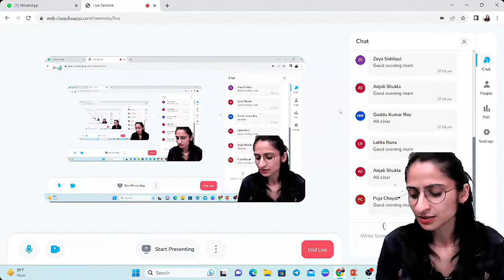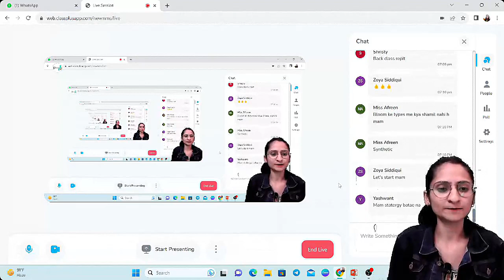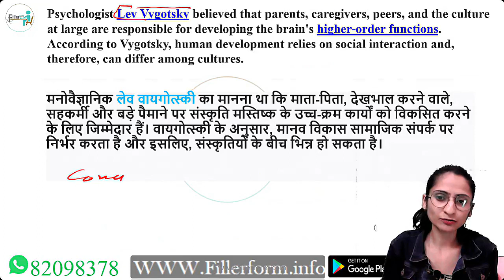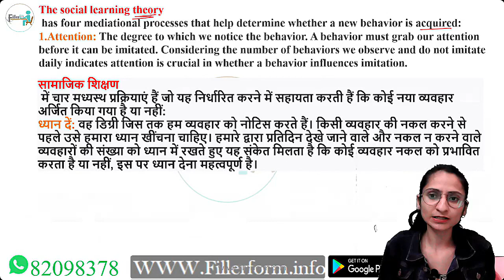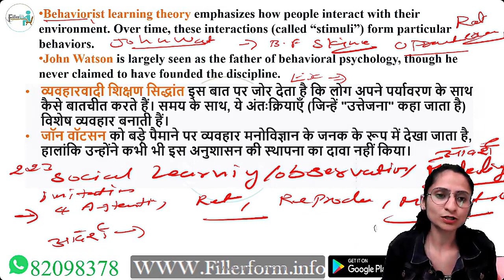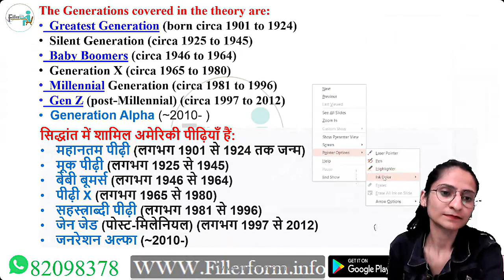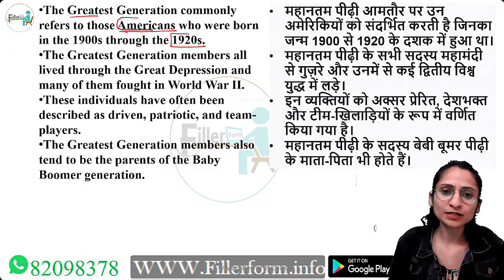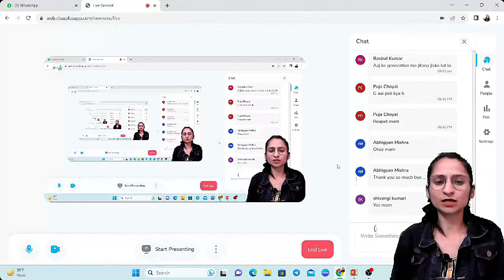8 SEP PAPER 1 UNIT 1 TEACHING APTITUDE GENERATION X,Y,Z NET JRF SET